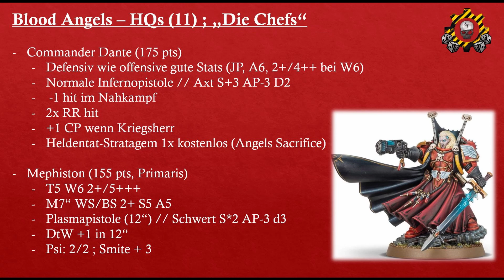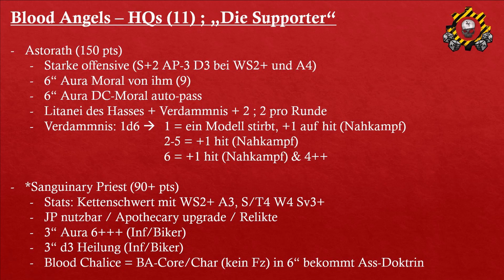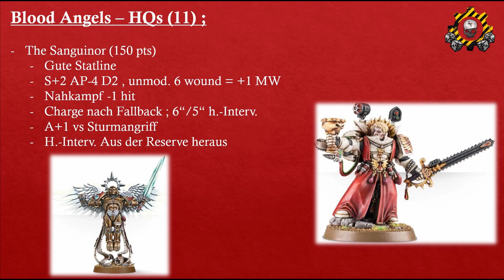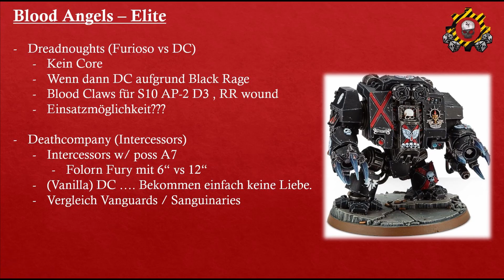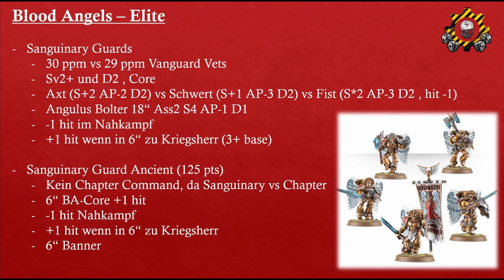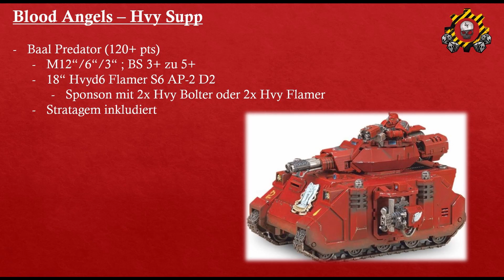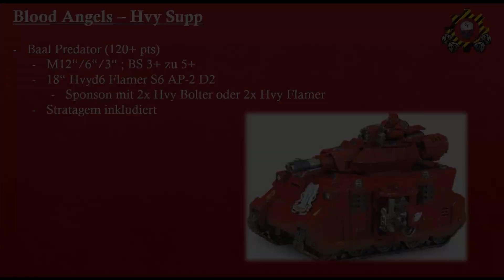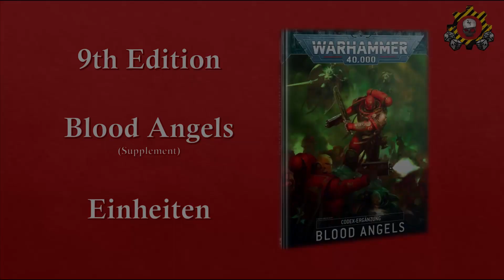Warhammer 40k - Review - Blood Angels 9th Codex Part 2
Die Blood Angels werden von Games Workshop mit ihrem neuem 9th Edition Warhammer 40k Codex in die Schlacht geschickt. Hier gehe ich auf die "neuen" Datasheets ein um einen Überblick über die aktuellen Einheiten der Blood Angels zu geben.

00:00 - Intro
00:12 - HQs (Dante & Mephiston)
06:00 - HQs (Astorath & Sanguinary Priest)
10:50 - HQs (Sanguinor)
13:30 - Elite (Dreads & DC)
20:34 - Elite (Sanguinaries)
24:25 - HvySupp (Baal Pred)
27:00 - Fazit